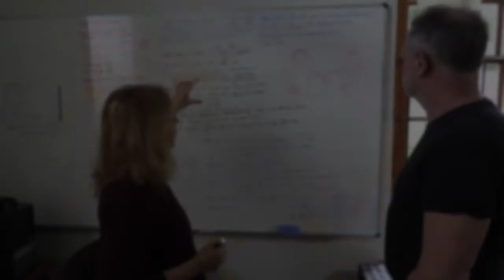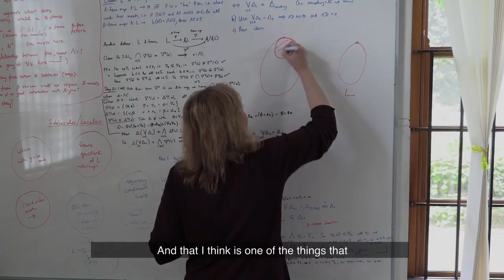Dynamic Mathematics lecturer scoops Distinguished Teacher Award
A love of learning and teaching and an abiding enthusiasm for students has scooped one of two coveted Distinguished Teacher Awards for senior lecturer in UCT’s Mathematics and Applied Mathematics, Dr Anneliese Schauerte.

For more on UCT Annual Awards, please visit the feature